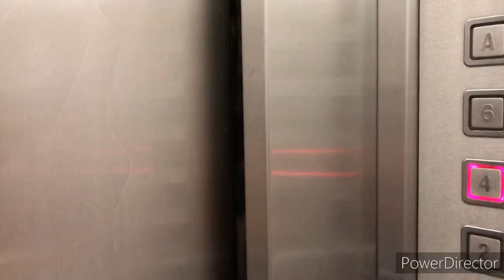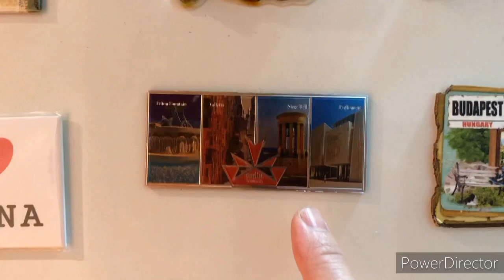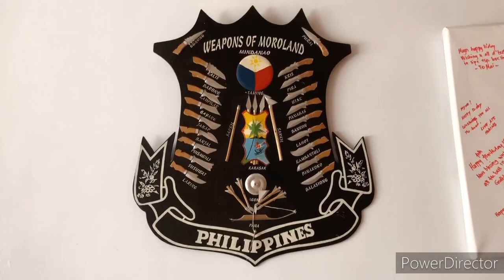Boarding house home tour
Our boarding house here in Barcelona Spain.this is were we stay during our off days and holidays.enjoy watching and stay safe.